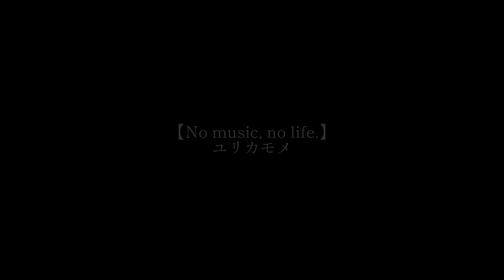【写真】より鳥み鳥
鳥っておもしろい。